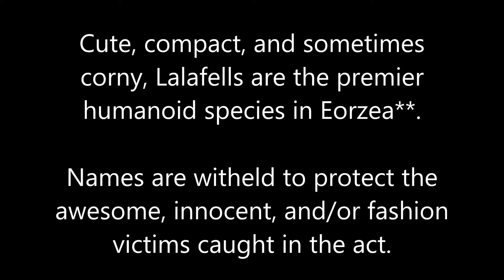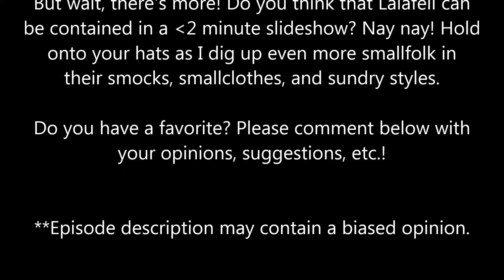FFXIV: MEGA LALAFELL SPECTACULAR! - The Hyperion Fashion Minute(ish) - Ep. 15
0 HP. It happens more often than you think. But aside from the challenge of not reaching that point, if you do, can you make it look good?

Player/character names are withheld to protect the awesome, innocent, and/or fashion victims caught in the act. Keep in mind that I'm a Lala so that makes for some...awkward...angles sometimes.

I did not create the music used in the video. Reference:
Kare Kano OST - Disclaimer Theme, The Miyazawas, Next Episode Theme, and Never Give Up
Love Hina OST - Eyecatch